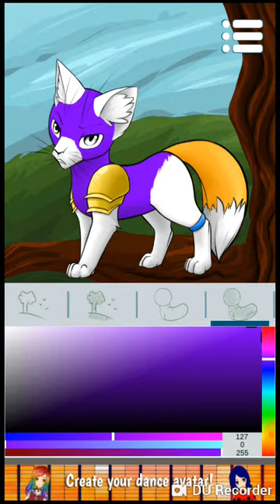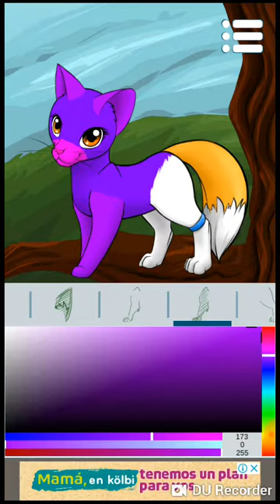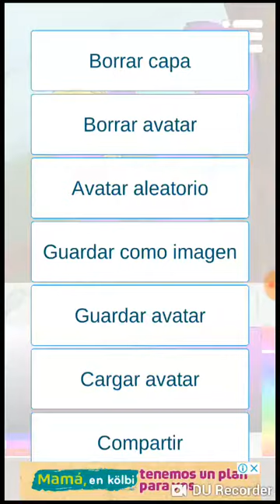Haciendo a isis the hero cat en gato